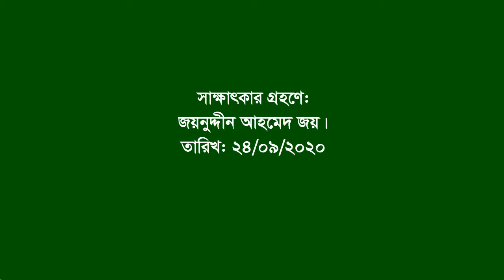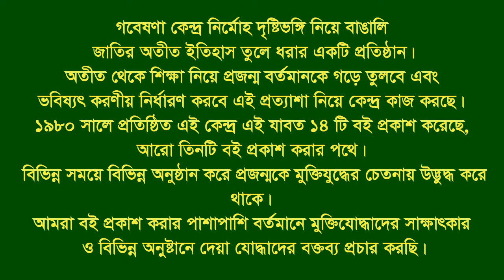Interview of Sikder md Nazib । CTG City।। BhrammanBaria।। War assistant